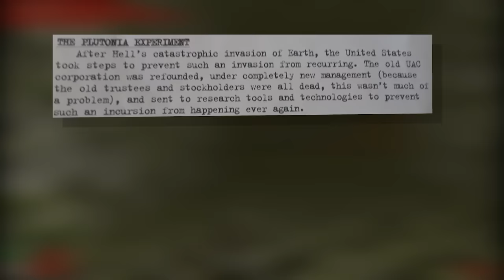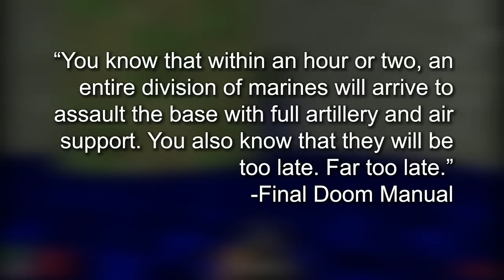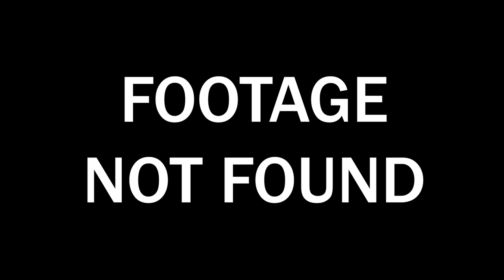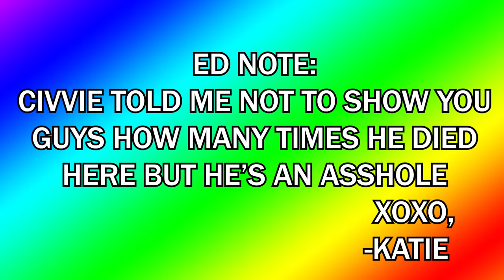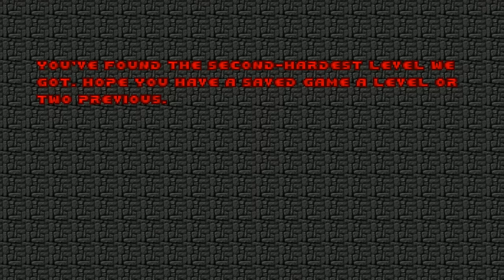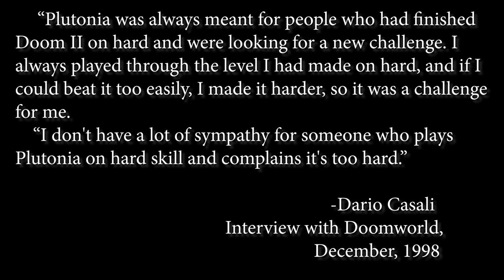PRO DOOM: THE PLUTONIA EXPERIMENT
All guts, some glory.